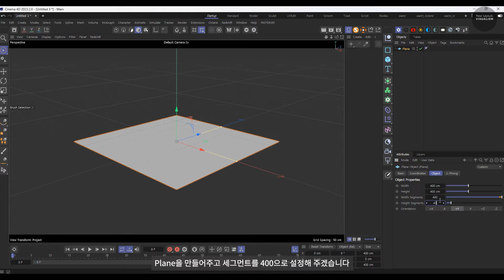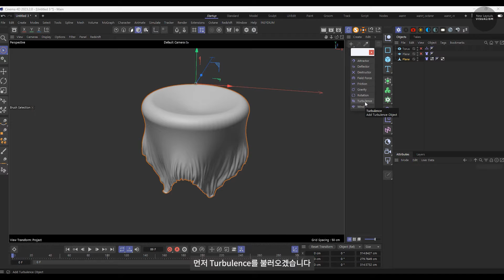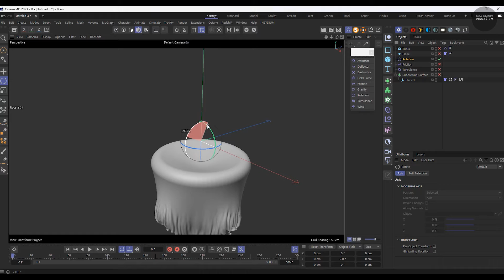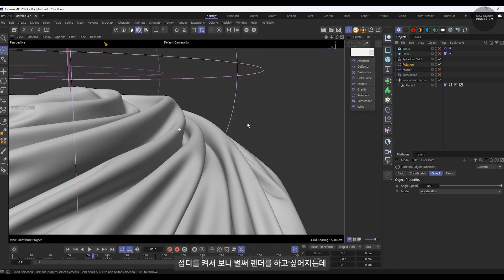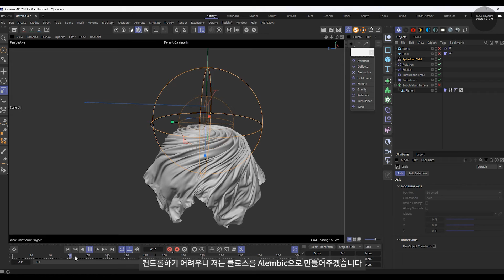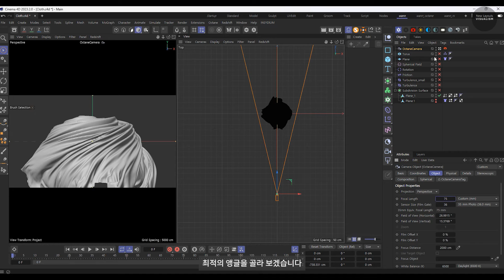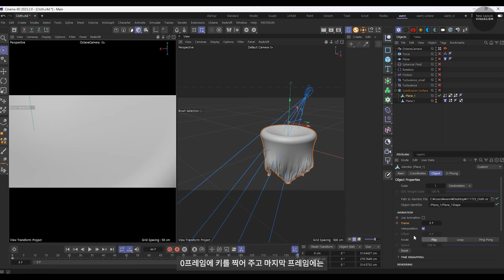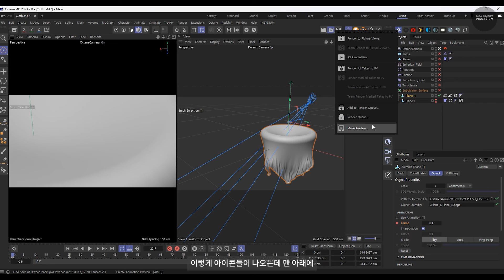C4D 클로스 시뮬레이션 완벽 가이드 | 쉽고 빠르게 자연스러운 효과 만들기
💡 C4D에서 자연스러운 클로스 시뮬레이션을 만드는 방법을 배워보세요!
이번 영상에서는 Cinema 4D를 활용하여 클로스 시뮬레이션을 구현하는 방법을 단계별로 소개합니다. Turbulence와 Friction을 활용해 물리적인 마찰과 움직임을 조절하고, Subdivisions Surface를 통해 고급 디테일을 더하는 방법도 배울 수 있습니다.

🔥 이 영상에서 배울 핵심 내용
✔ C4D에서 Plane 객체로 클로스 시뮬레이션 시작하기
✔ Turbulence와 Friction 설정으로 자연스러운 클로스 애니메이션 만들기
✔ Subdivisions Surface로 시뮬레이션 품질 향상시키기
✔ **알렘빅(Alembic)**을 활용한 시뮬레이션 데이터 추출과 활용
✔ 로테이션 필드를 사용하여 정확한 움직임 구현하기

📌 타임라인 (주요 내용 요약):
0:00 - 인트로 & 튜토리얼 소개
0:30 - Plane 객체 설정과 기본적인 클로스 시뮬레이션 시작
1:30 - Turbulence와 Friction으로 자연스러운 움직임 만들기
3:00 - Subdivisions Surface로 시뮬레이션 품질 향상
4:00 - 로테이션 필드를 활용한 움직임 조정
5:00 - 알렘빅(Alembic)으로 클로스 애니메이션 저장하기
6:00 - 렌더링과 텍스처 적용으로 최종 결과물 확인
7:00 - 마무리 및 구독 유도

👉 VISUALISM 공식 홈페이지에서 더 많은 콘텐츠를 확인하세요!